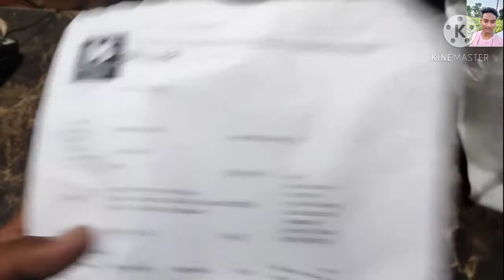Digital LCD Display Temperature meter thermometer 🤒 / unboxing video 📹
electrical engineer,electrical,electrician house,wiring star delta,ryb electrical,thermometer,mini lcd digital thermometer,heating & cooling digital temperature sensor,temperature meter,digital temperature meter with sensor,digital thermometer temperature sensor lcd display,great electronics idea,how to,temperature sensor,mini lcd digital thermometer sensor,electrical engineering,digital thermometer